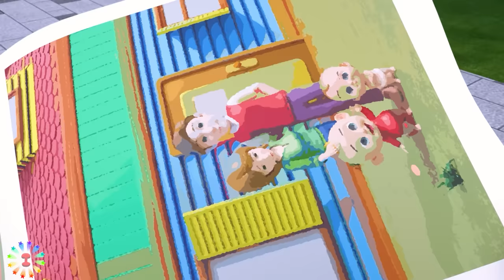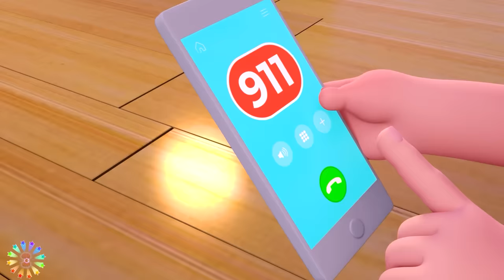Police Officer Save Baby - Police Song - Funny Songs and More Nursery Rhymes & Kids Songs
Baby Songs - Nursery Rhymes Songs For Children - Songs for KIDS - PIB Little Songs